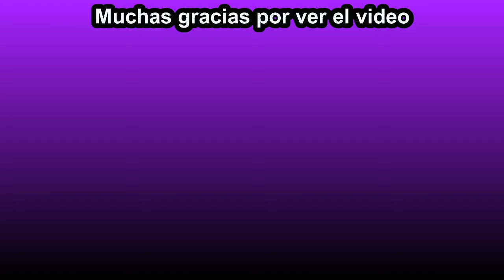Vikingos/Digimon World Dusk #31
Vamos a entrar en un juego de lucha propuesto por Vikemon, lograremos pasarlo.